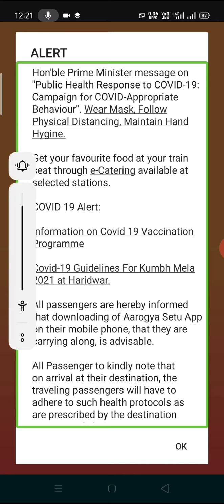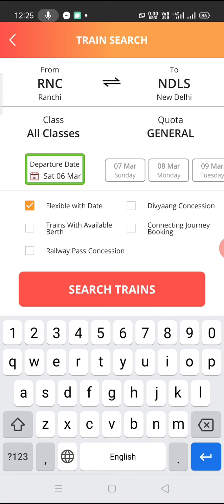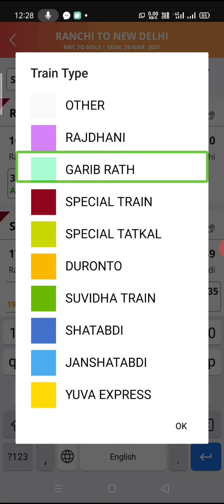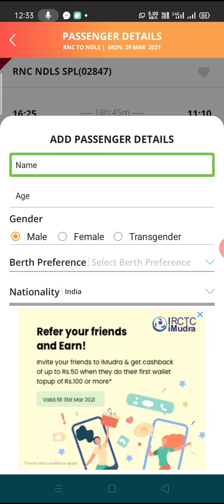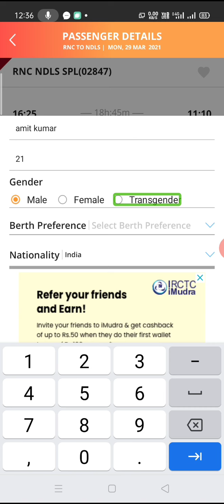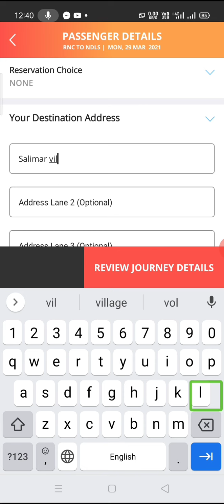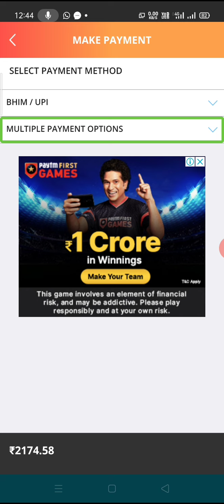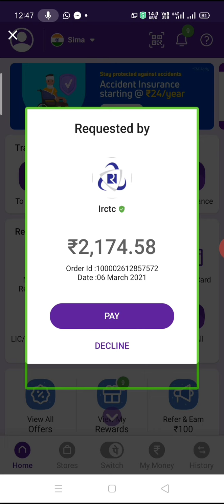how to book train ticket for visually impaired how to use IRCTC rail connect new update 2021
आज के इस वीडियो में आप सबों को बताया गया है कि आप आईआरसीटीसी के इस नए अपडेट के बाद बिल्कुल एक्सेसिबल तरीके से अपने लिए ट्रेन का टिकट किस प्रकार से खुद बुक कर सकते हैं